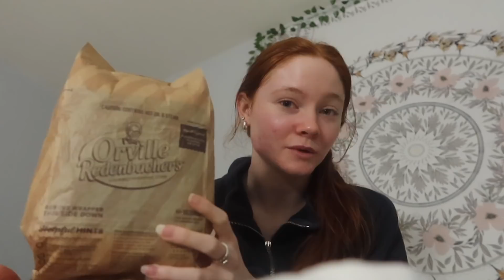WHAT I EAT IN A DAY AS A PRE PROFESSIONAL BALLERINA